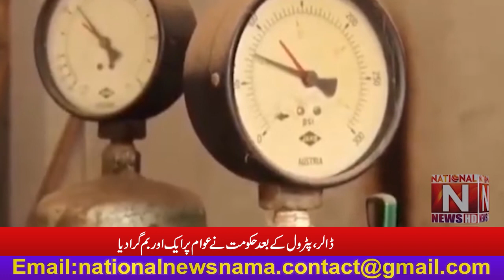After dollars, petrol, the government dropped another bomb on the people (National News Nama)